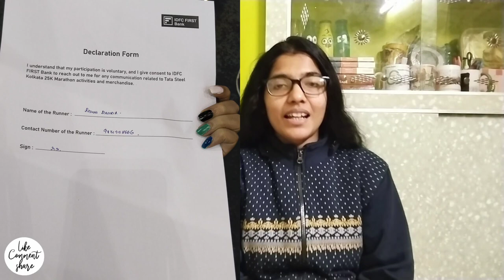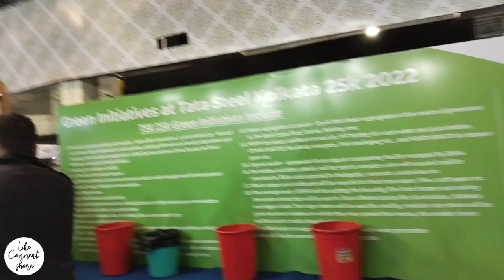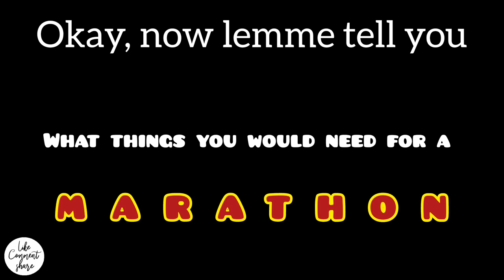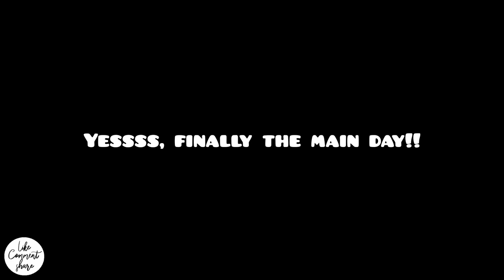Running a Marathon Vlog| Benefits of running a marathon| What things you need before a marathon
Hey there.
Firstly thank you for not only watching my video but also reading this description.

So this video is basically a vlog cum teaching video cum experience of me running a Marathon. Some interesting segments of the video include-

Introduction
Pre events of Tata Steel Marathon
Things you would need before a marathon.
Benefits of marathon
Vlog
Conclusion and bye bye

Hope you like it, or at least learn something from it.

Happy learning and living!